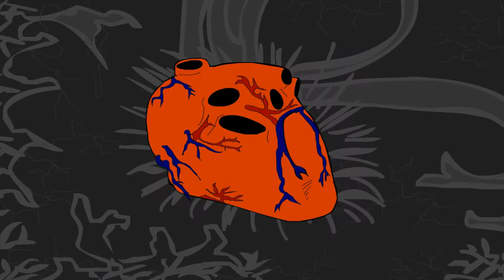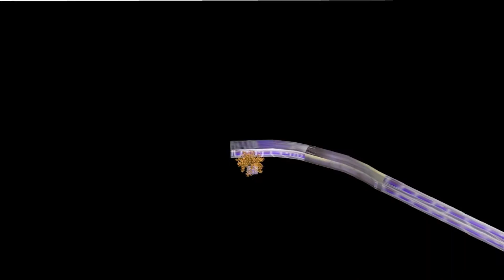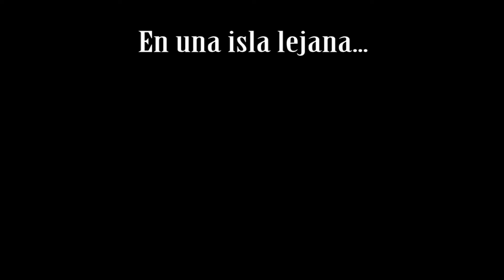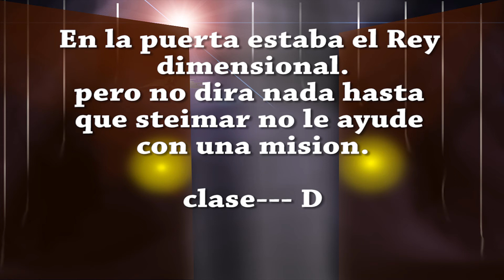Magikal sword capitulo 35 parte 1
Magikal sword capitulo 35 parte  1     quien es - EL rey dimencional